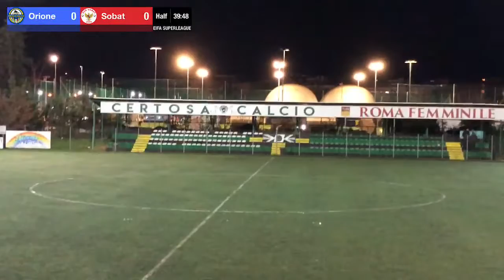Orione Ognissanti vs Sobat EIFA SUPERLEAGUE 7^ GIORNATA 2021